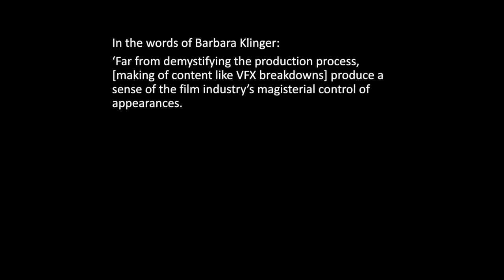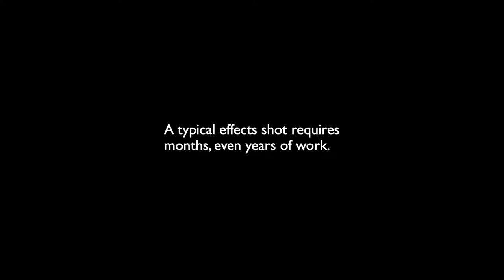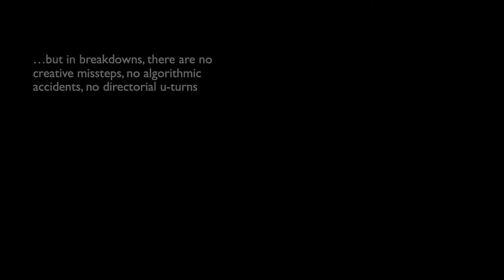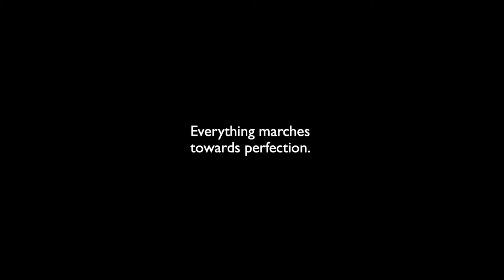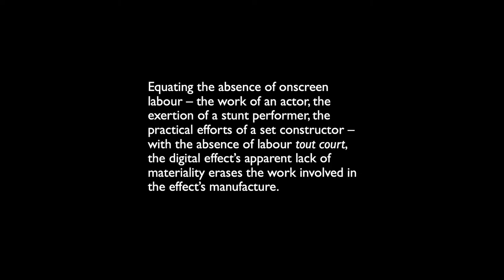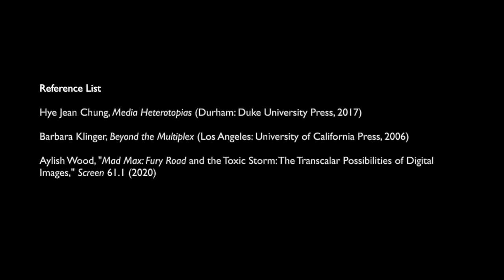Seamless Composites? VFX Breakdowns and Digital Labour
What's really going on in VFX breakdowns? They claim to show viewers 'behind the scenes' of a digital effects shot, but there's more to it than this.

A video essay presented at BAFTSS 2021.

Full abstract:
VFX breakdowns are promotional texts which showcase the work of visual effects companies. They show the layers of detail that make up a final, seamless visual effects shot by freezing, zooming and dissembling this shot with an autonomous camera. As products of a digital media age, about digital effects work, and disseminated primarily via video sharing platforms such as YouTube, VFX breakdowns sit at the centre of a much larger digital web. They have a highly particular visual language, one which is distinct from other making-of material.
In this video, I describe the conventions of the VFX breakdown, and show how they reveal far more about the conceptualisation of digital labour today than they do about the actual processes involved in the manufacture of digital effects. The VFX breakdown unpicks the integrated elements of a final cut, showing the numerous layers that make up the digital image. But it also eradicates the work required to generate and composite those layers, proposing that the computer is a kind of autonomous agent of creation. Breakdowns show no creative missteps, algorithmic accidents, or digital dead-ends, nor do they give any indication of the amount of time required to design, finesse, and render these iterations. The result is an impression of the speedy accumulation of only correctly chosen and deployed elements, and the effacement of below the line digital labourers and pipelines.

VFX Breakdowns:
Avengers Assemble (2012) - ILM
Game of Thrones, 'Hardhome' (2015) - El Ranchito
Gemini Man (2019) - Weta Digital
Little Women (2019) - Zero FX
Shanghai Fortress (2019) - CGF
Spider-Man: Far From Home (2017) - Imageworks
Transformers: Age of Extinction (2014) - Base
Wonder Woman (2017) - UPP

Other Content:
Academy Award Ceremony (2013)
Life After Pi (2014)
The Mindblowing Special Effects Used on Carol (2016)

Reference list:
Hye Jean Chung, Media Heterotopias (Durham: Duke University Press 2017).
Barbara Klinger, Beyond the Multiplex (Los Angeles: University of California Press, 2006) .
Aylish Wood, 'Mad Max: Fury Road and the Toxic Storm: The Transcalar Possibilities of Digital Images,' Screen 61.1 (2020).